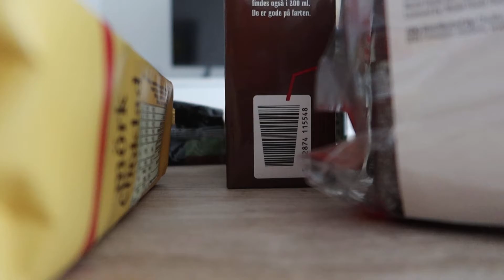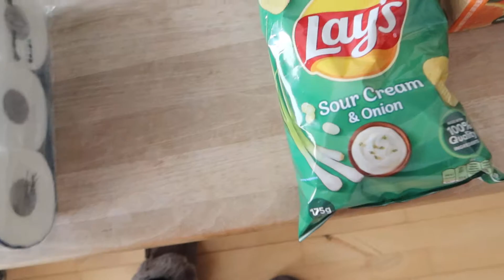INDKØB - VERDENS BEDSTE CHIPS ?